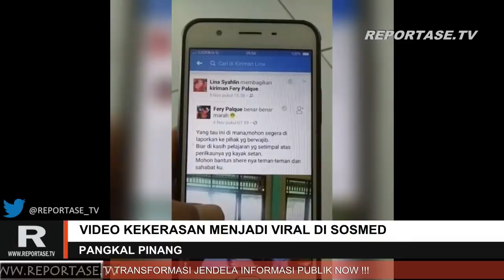Viral ! Guru Aniaya Murid Di Kelas Secara Brutal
DUNIA PENDIDIKAN KEMBALI TERCORENG//

NETIZEN DIKEJUTKAN DENGAN VIDEO SEORANG GURU YANG MENGANIAYA DUA SISWA DI DALAM KELAS / SECARA BRUTAL//

KINI / KEDUA SISWA TERSEBUT TERBARING DI RUMAH SAKIT / KARENA MENGALAMI LUKA CUKUP PARAH//